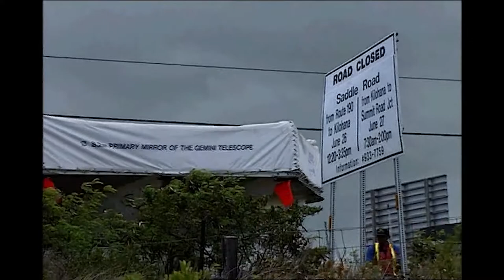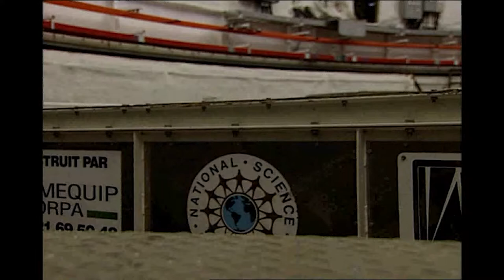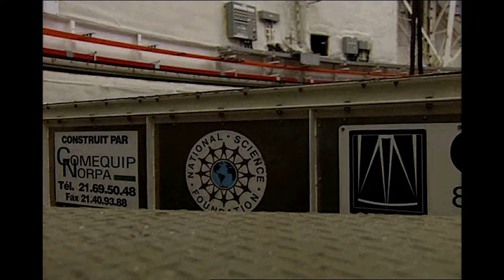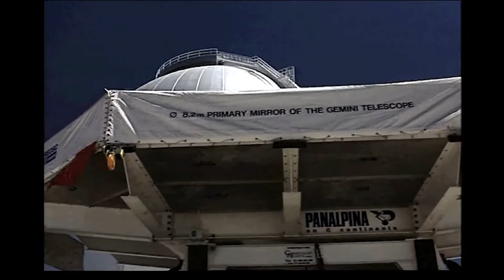How to Move up Mauna Kea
Movie showing transportation of the Gemini North 8.1 meter mirror from Corning to France to Hawai'i Island and up Mauna Kea to the summit

Credit:
International Gemini Observatory